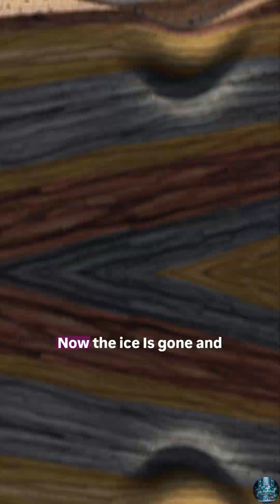“This City Is Rising Every Year… And Nobody Talks About It 😳🌍”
What if I told you a real city is slowly rising out of the ground… without anyone touching it? 😱
Sounds fake, right? But it’s 100% real.

This short breaks down one of the wildest natural phenomena happening on our planet right now — where land moves, coastlines change, and geography rewrites itself.

Nature doesn’t need special effects to shock us.
Stick around for more mind-blowing facts about our crazy planet 🌍✨